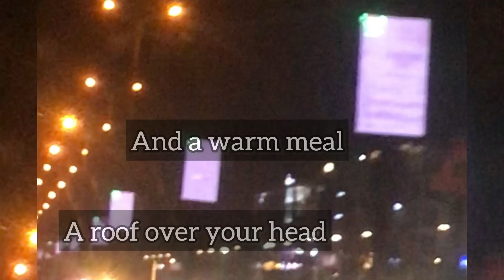THE POWER OF POSITIVITY Best Motivational Video For Positive Thinking